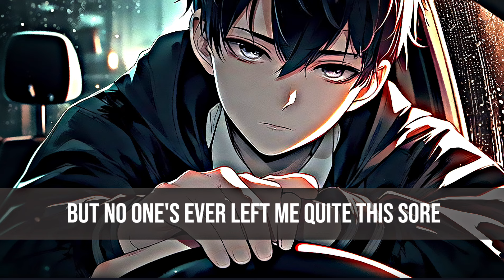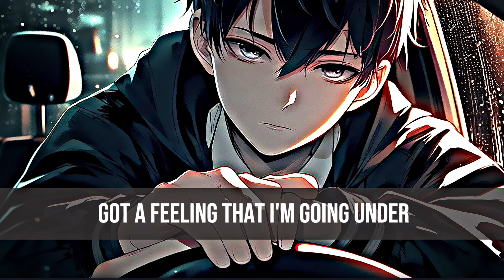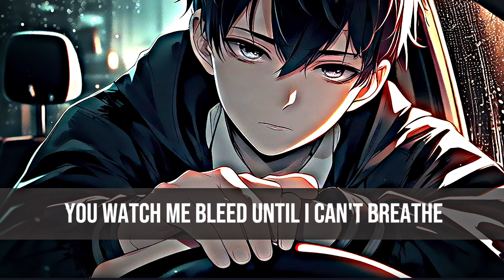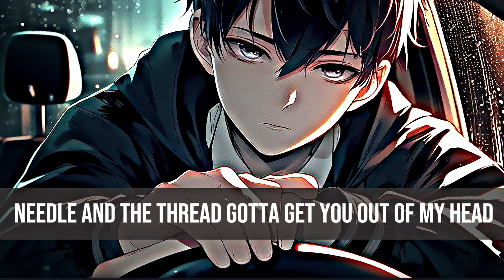Shawn Mendes - Stitches ( slow reverb lyrics )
Stitches Lyrics🎤.. ..

[Pre-Chorus]
Got a feeling that I'm goin' under
Move on

[Chorus]
I'll be needin' stitches
Trippin' over myself, aching

[Verse 2]
I'm left seein' red on my own

[Pre-Chorus]
Move on

[Bridge]
Needle and the thread, gotta get you outta my head
Get you outta my head

[Chorus]
Falling onto my knees (Falling onto my knees)
And now that I'm without your kisses
I'll be needin' stitches (I'll be needin' stitches)
Begging you to come help (Begging, baby, please)

[Outro]
Now that I'm without your kisses
Yeah, I'll be needin' stitches

Музыка в этом видео мне не принадлежит. Пожалуйста, свяжитесь с исполнителем / лейблом, если вы хотите его использовать. Если вам нужно удалить песню с моего канала, свяжитесь со мной здесь:

Tags. .

Lyrics video